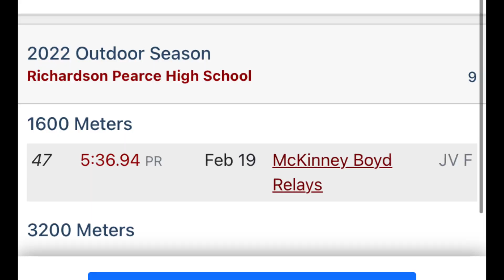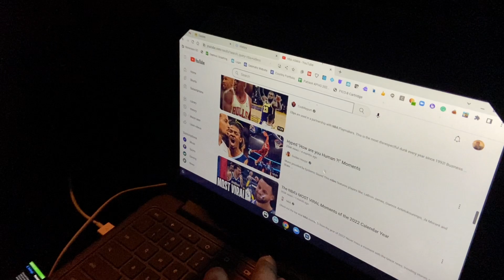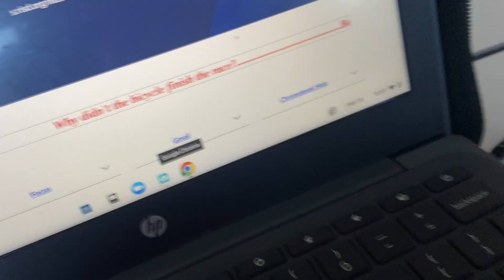Tag meets track meet 1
Due to track beets being boring todays video is dull .